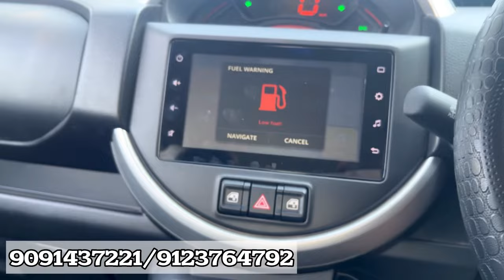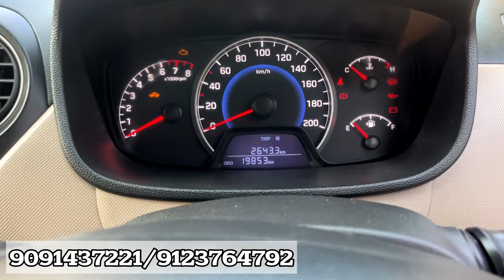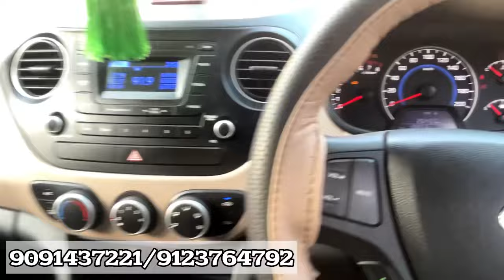BEST SECOND HAND CAR IN KOLKATA|ERTIGA,Expresso,swift,alto,Eon, Grand i10,i10,Elite i20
DEALER NAME   AND  ADDEESS GIVEN BELOW PLEASE CHECK IT

2nd hand car under 2.5 lakh in kolkata

hyundai 2nd hand cars in kolkata

best second hand car under 3 lakhs

small car in kolkata

best second hand cars under 1.5 lakh in india

second hand 8 seater car in kolkata

best second hand car under 4 lakhs

honda amaze second hand car kolkata

second hand automatic cars under 2 lakh

second hand car new update

d Hand Car|Used car in kolkata civic, verna, 2nd hand low price car in kolkatalVarnika
Motors
Unbelievable Price, Automatic, Less Driven,
Cheapest second hand cars in KolkataBreeza
ZDI+, Verna,Creta, Ertiga | Varnika Motors | Dhamaka price | Cheapest used cars in

second hand car auction in kolkata second hand brezza cars in kolkata best 2nd hand cars in kolkata second hand car in kolkata honda city latest second hand cars in kolkata second hand Luxury